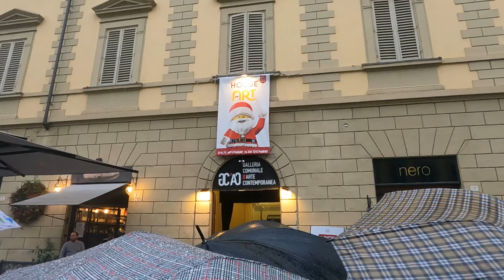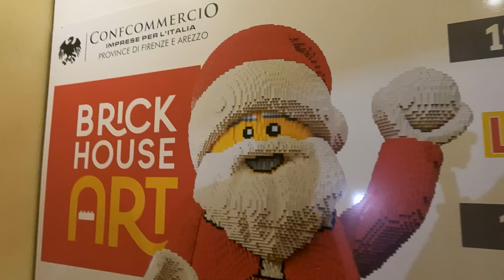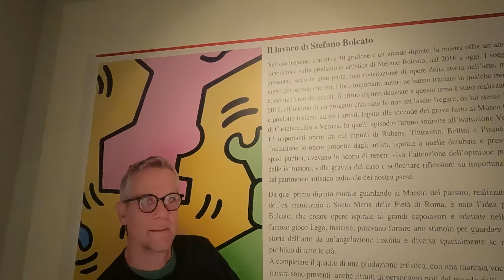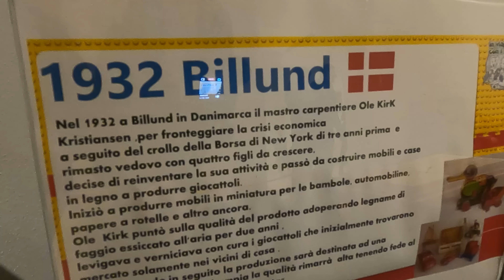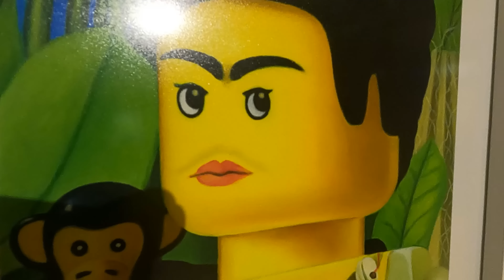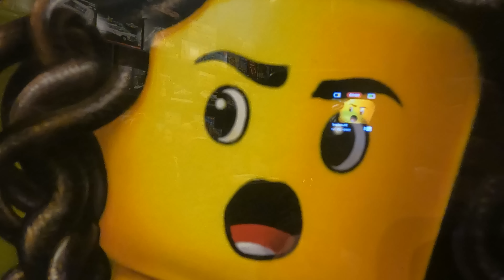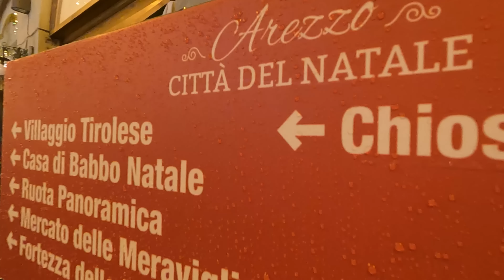LEGO Brick House Arezzo 2022 🧱 L'Italia in miniatura 🌍 Lancia MARTINI Rally ed i mercatini di Natale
🛒 Nel nostro negozio Amazon trovi tutti i prodotti utilizzati da noi:

Per te in esclusiva le nostre foto, contenuti extra, il nostro gruppo TELEGRAM e la nostra MAPPA personalizzata!

🍕 Trovi il nostro forno per pizza VEVOR nel nostro negozio Amazon ed a questo

Modello Bluetti Power OAK AC50S
Altri modelli Bluetti:
EB55 powerstation 700 Watt
Bluetti AC200MAX da 2000 Watt

🚐 Se vuoi vedere tutte le fasi di camperizzazione del nostro furgone Fiat Ducato,